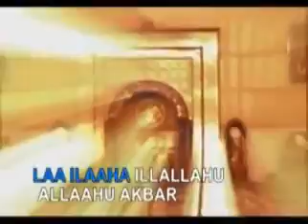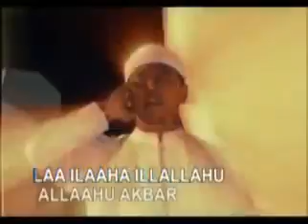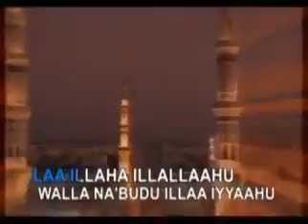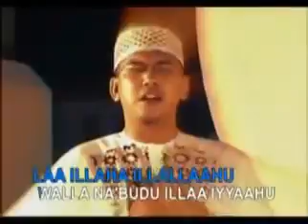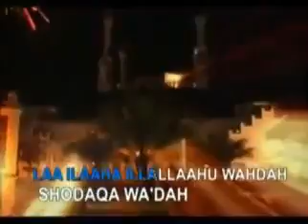Selamat hari raya idul fitri 1437 H Taqoballhu minna waminkum minal aidin walfaidzin